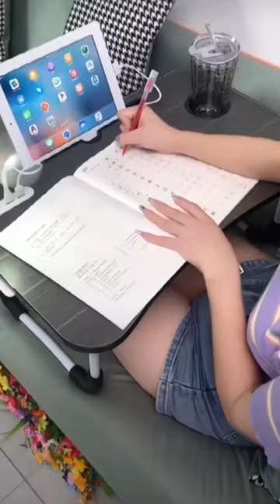Laptop bed desk, foldable lap desk, bed tray desk with multi functions